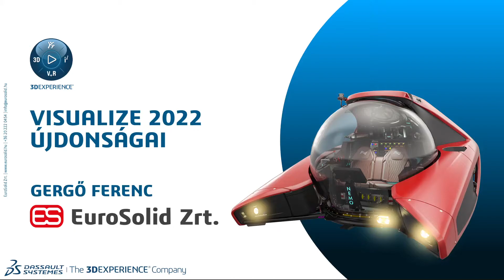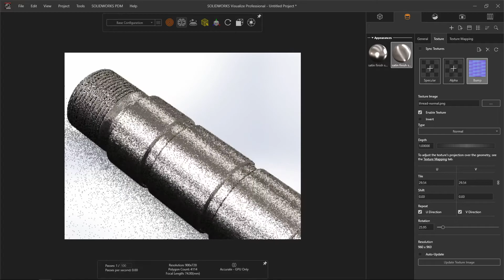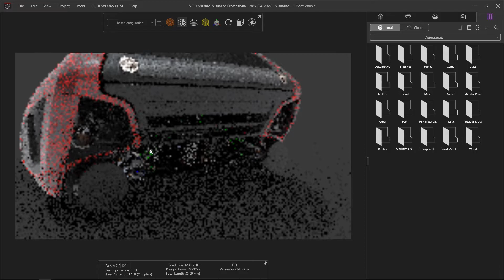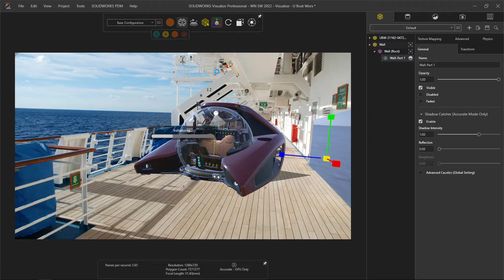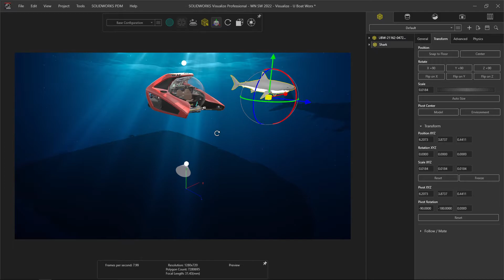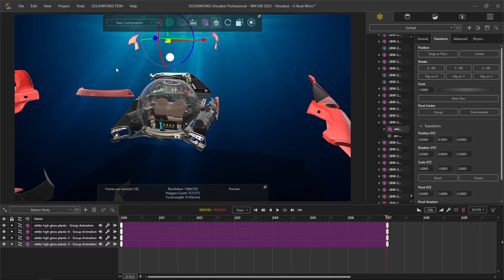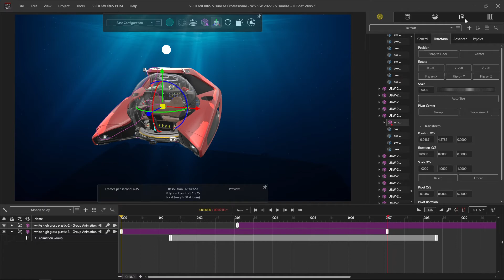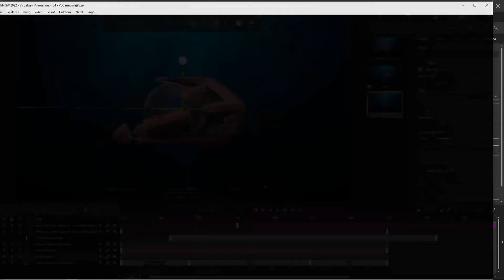SOLIDWORKS 2022 újdonságok - Visualize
Nézze meg, mire képes a SOLIDWORKS Visualize, hogy életre keltse terveit!